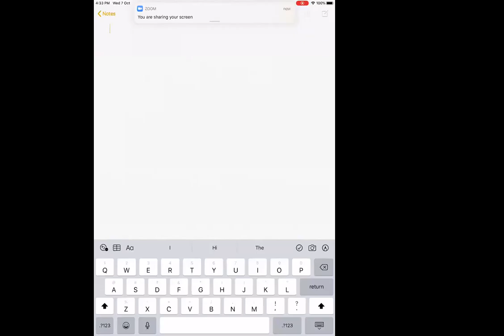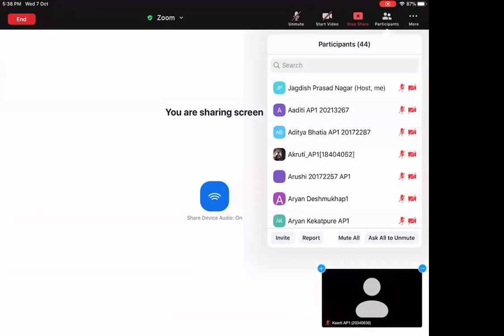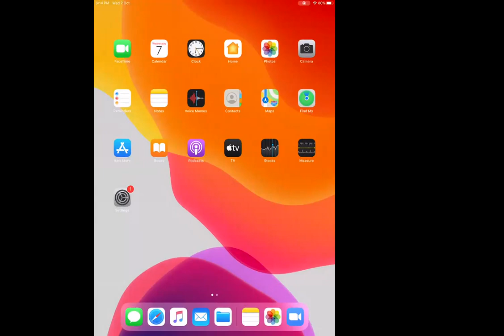2020/10/7_Friction_ L2_Psuedo F+Static FF and its Direction+Examples+Angle of friction and repose